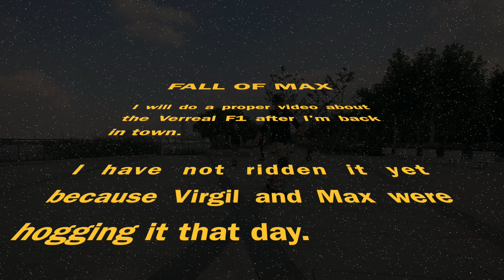Verreal F1 Electric Skateboard Quicky (feat. Falling Max)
Max takes a tumble on the Verreal F1 electric skateboard. Be careful out there! By the way, the Verreal F1 is currently way cheaper at GearBest than at Verreal's website!

⚡️ RECOMMENDED FOR ESKATERS

These are items that I use or very similar to what I use.
Automatic fire suppressor
Smart plug
Full-face helmet
Skate lights
GPS sports watch

❓ FAQ

Where is that music from?

What did you use to make this video?
Camera I use 90% of the time
Canon mirrorless kit
Canon wide angle EF-M lens
Rode microphone on main camera
Special cable to connect Yi 4K+ and mic
Cage for Yi action cameras with hot shoe
Action camera selfie stick

The product featured in this video was sent to me with no obligation from me to give a favorable review.